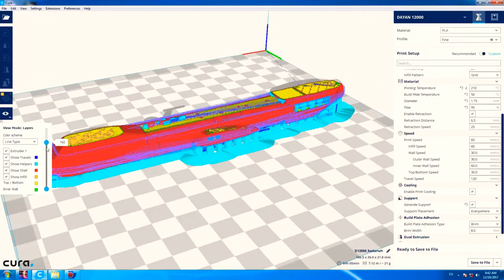Mq9 reaper 3dprinting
کلیپ پرینت سه بعدی پهپاد mq9 reaper